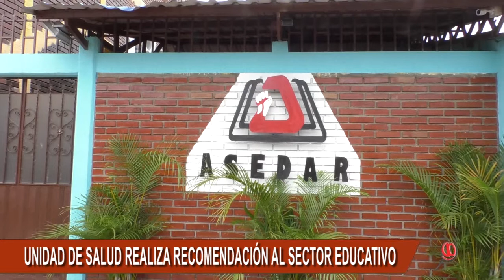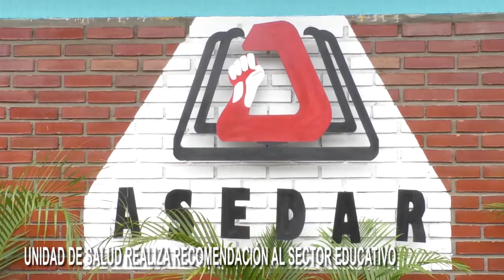HOY HAY REUNIÓN SECTOR EDUCATIVO PARA VER SI SE REACTIVAN LAS CLASES PRESENCIALES EN ARAUCA